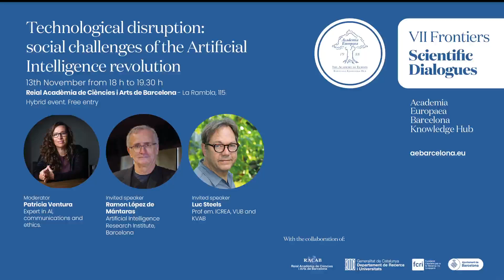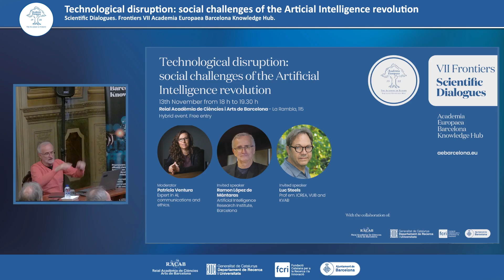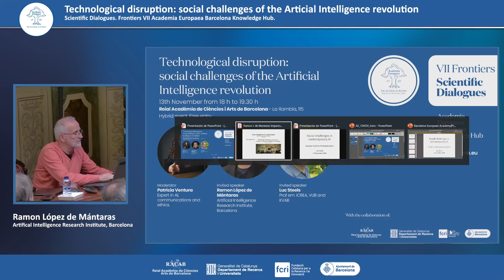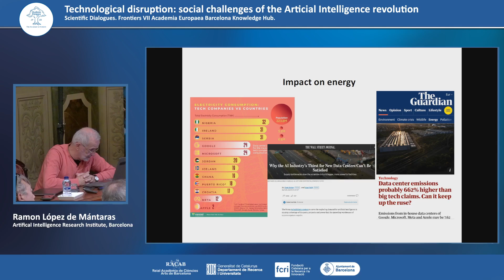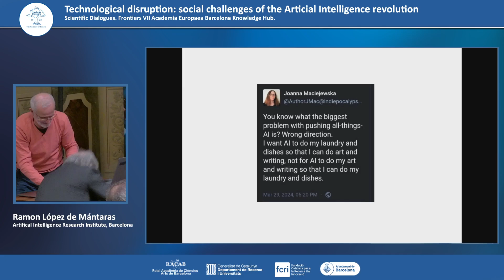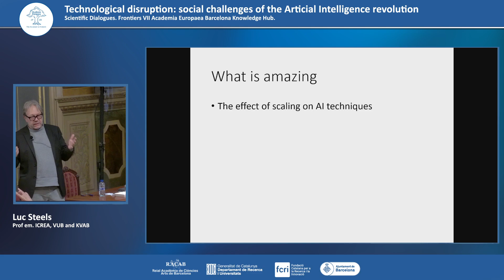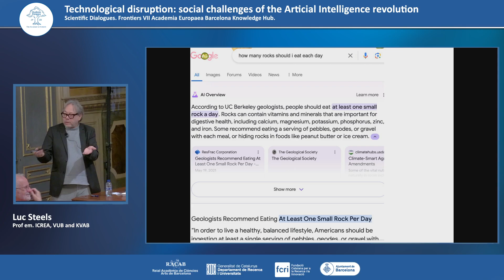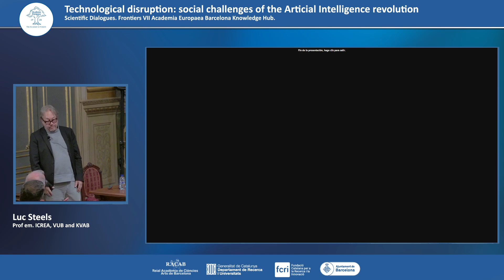Technological Disruption: Social Challenges of Artificial Intelligence Revolution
The simultaneous rise of both information technology and biotechnology threatens to transform the economy, particularly the labor market, as well as social and political powers, and even the biological makeup of humans. The future development of artificial intelligence (AI) will pose challenges that are currently difficult to imagine. As with climate change, policies restricting certain technological advancements in one country, such as the United States, do not prevent another, such as China, from pursuing them; soon thereafter, the international community begins developing the same technologies to avoid being left behind in a competitive world. Additionally, the wide range of opinions on the ethical implications of technological advancements in AI and bioengineering could lead to the adoption of different guidelines by different countries. To prevent a potentially dangerous snowball effect, nations need to agree internationally on ethical guidelines for technological advancements and innovations.